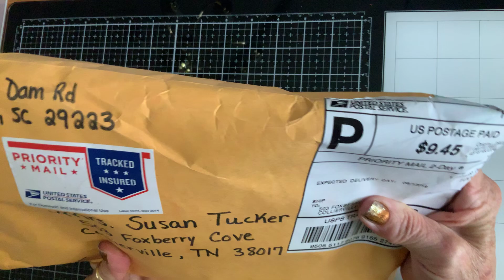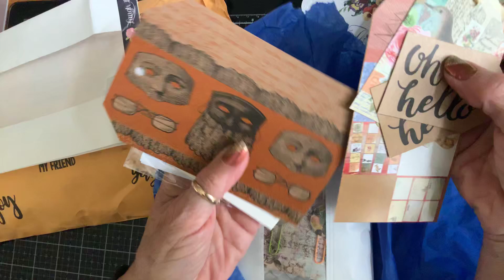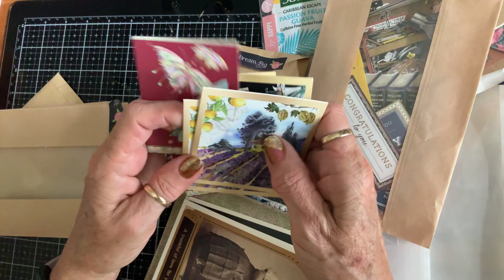Happy Mail from Paula, crafting by the Pond WOW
Crafting by the Pond. Check out her channel!